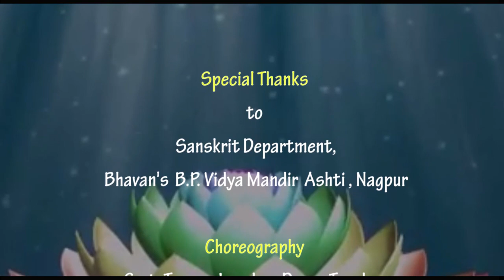Guru Purnima Mahotsav - Bhavans Ashti 2020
The word 'guru' is derived from two Sanskrit words, Gu and Ru, which together means the one who dispels the darkness and takes towards the light. Thus, 'guru' simply refers to the spiritual guide who enlighten disciples by his knowledge and teachings.